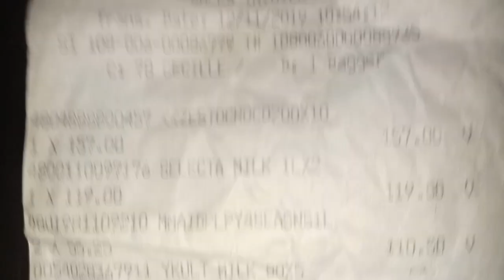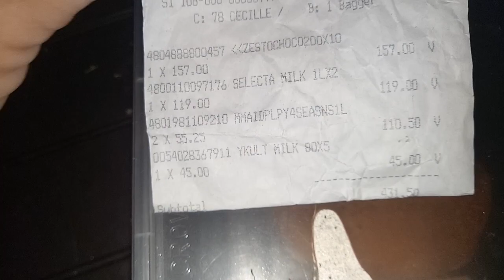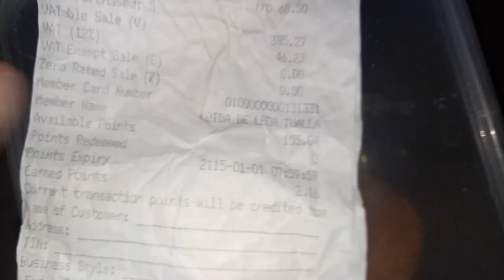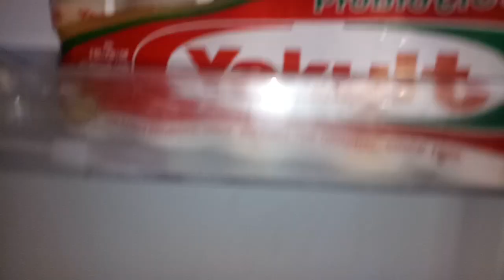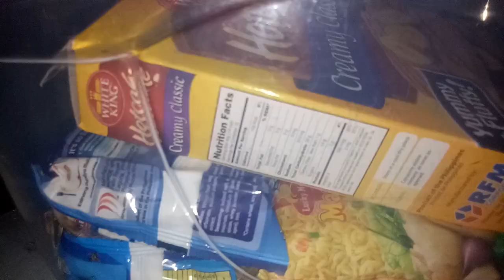Worth 350 Pesos Grocery Challenge Maka Survive Kaya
Day 10 napo ng Challenge ko, Always be greatful for everything what you have kahit sa sempleng pamamaraan na ginagawa mo ay isang malaking biyaya thanks for watching po :) Godbless Us